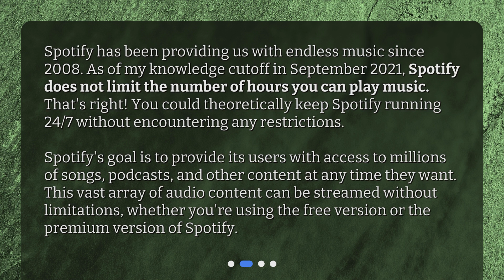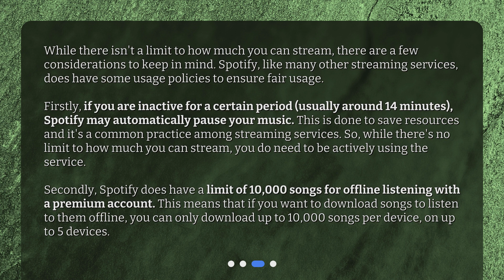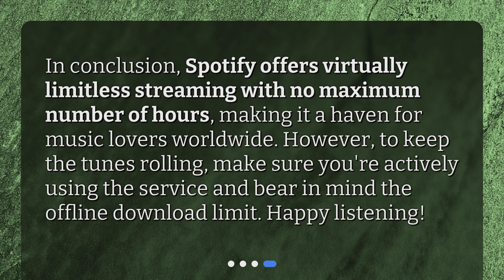What is the maximum number of hours that can be played on Spotify?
The Limitless World of Spotify: How Long Can You Go? • Discover the limitless world of Spotify in this captivating video! Join us as we explore the popular music streaming service and answer the burning question: 'What is the maximum number of hours that can be played on Spotify?' Get ready to dive into Spotify's streaming capabilities, learn about usage policies, and uncover any limits to consider. With millions of songs, podcasts, and endless content, Spotify offers a haven for music lovers worldwide. Don't miss out on this exciting journey!

00:00 • What is the maximum number of hours that can be played on Spotify?
00:22 • Understanding Spotify's Streaming Capabilities
01:02 • Any Limits to Consider?